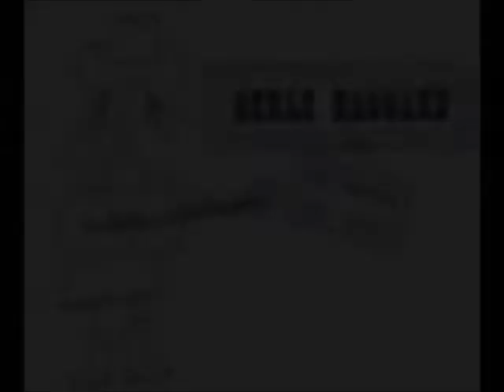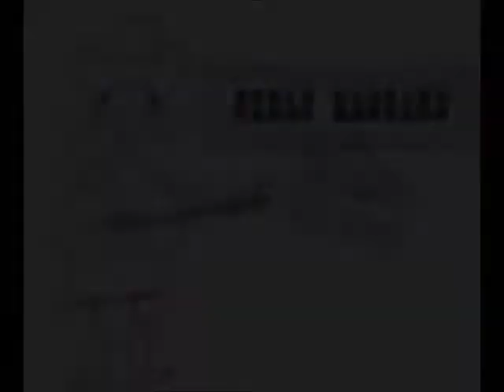Gerle Haggard Band - Old Man From the Mountain & The Seeker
Two of our crowd pleasers. Old Man From the Mountain was filmed at Summer Festival a few years back and The Seeker was performed at the annual Dolly Parton Hoot Night Tribute at the Alberta Rose Theatre.